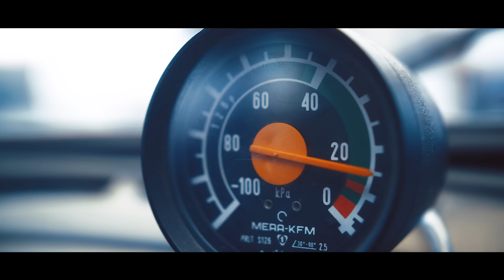Chwila jedna na MILION! - Cyber Marian ft. Aga Gabryś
Najlepsze Cyber Marianowe chwile połączone ze sobą!

I oto on! Obiecany i wyczekiwany... teledysk z okazji miliona subskrypcji! Dziękuję Wam WSZYSTKIM, bo każdy z Was jest częścią tej właśnie CHWILI!

Muzyka: IVE
Tekst: Wojtek Szumański
Aranżacja: IVE & Karol Papała
Linia muzyczna wokalu: Karol Papała

Mix & mastering:
Daniel Grychtoł

Sekcja dęta:
Marcin Melcher
Kordian Gojowy
Szymon Milej

Gitary:
Karol Papała

Realizacja nagrania: Produktownia Music

Montaż: Cyber Marian

►VFX: Marcin Randall Nowakowski

►Zdjęcia: Marcin Randall Nowakowski,
Miłosz Domoń, Jacek Makowski, Łukasz Grzybowski,
Michał Szymczak

Kierownictwo produkcji: Max Makowski

Kaskaderzy: Stunt Studio, Tomasz Lewandowski, Michał Krzyżkowiak, Hubert Kostrzewa, Sławek Kurek, Paweł Jabłoński, Epic Cheat Meal, Arvind Juneja, Maciej Kucharczuk

Wystąpili (w kolejności pojawiania się na ekranie):
Cyber Marian
Maciej Kucharczuk
Leszek Wachowicz
SheriffWawa
Epic Cheat Meal
Chwytak
Arvind Juneja
Kabaret Malina
Dawid Maliński
Kamil Brylak
Krzysztof Szewczyk
Mateusz Lewkowicz
Adbuster
Bartosz Filipczak
Wojciech Szumański
Damian Lebieda
Karol Truszkowski
Marek Wajda
Patryk Boczek
Karol Lipiński
Bartek Lipiński
Michał Krzyżkowiak
Hubert Kostrzewa
Sławek Kurek
Paweł Jabłoński
Magic of Y

Specjalne podziękowania dla Turbosztos by Ola Fijał i STW Drift Team

Pojazdy:
STW Drift Team - Ola Fijał i Adam Fijał
Bartosz Filipczak
Michał Gutkowski
Leszek Wachowicz
SheriffWawa
Piotr Stalowy - Piotro-Stal
Michał Jarzynka - Jeżdżę Maluchem
Kabaret Malina
Polskie Linie Kolejowe

►TEKST PIOSENKI:
Doba wciąż za dobą mija,
Czas upływa nieopatrznie,
Wnet się skończy jedna chwila
I następna znów się zacznie,
Nie uchronisz się od tego,
Lecz nim wszystkie chwile miną
Najważniejsze ze wszystkiego,
By uchwycić tę jedyną.

MILION! Jest w życiu dobrych chwil i złych,
Bo to MILION! Chcę wykorzystać każdą z nich.
TO FIZYCE WBREW i z jej prawami wchodzi w sprzeczność,
Lecz się chwytam jednej chwili i z niej tworzę całą wieczność.

Ref.:
Płynie, płynie czas, ta chwila jak zapętlona,
Ciągle we mnie trwa, ta jedna wśród miliona.
Czuję już ten stan na całym moim ciele,
To jest ten moment, to on się właśnie dzieje.
x2

Taką już wybrałem drogę,
Choć wyboje pod nogami,
Żyję chwilą póki mogę
I się martwię etapami.
To się zdarzy tylko raz,
Zanim moment przyjdzie nowy,
Moją walutą jest czas,
Więc niech będzie wartościowy,

Ref.:
x2

Mocno trzymam chwilę
Wyciągam co najlepsze,
Czuję, że żyję,
Jest dla mnie jak powietrze
Czy mi uwierzycie,
To proste, moi mili,
Aby zamknąć całe życie
W jedynej, jednej chwili.

Ref.:
x2